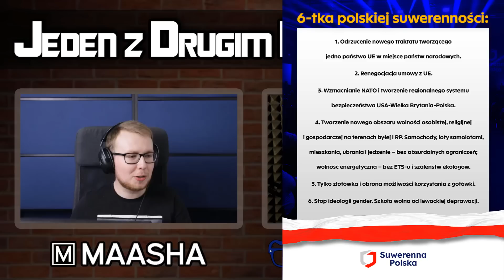Rozpad przed WYBORAMI?!?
Poprzednie filmy